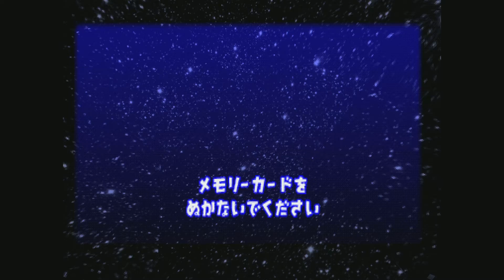【PS5】【サルゲッチュ】 Watch the first video from the beginning !